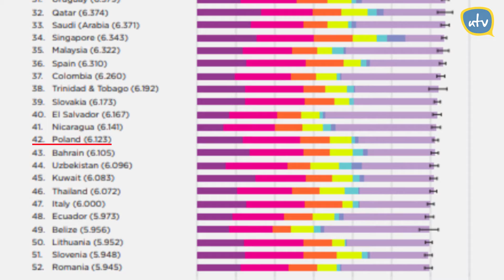World Happiness Report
Tegoroczny World Happiness Report został po raz kolejny zdominowany przez państwa skandynawskie. To właśnie tam według rankingu obywatele wiodą najszczęśliwsze życie. Uniwerek TV postanowił zgłębić ten temat i sprawdzić czy życie w Polsce jest szczęśliwe oraz czy ranking... kłamie.